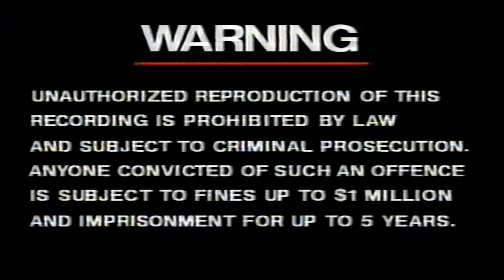Opening to The Peter Rabbit and Benjamin Bunny by Beatrix Potter (1993, VHS) (Canadian Release)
Here is the list:

1. Warning Screen
2. HGV Video Productions Presents Logo
3. Few Seconds of the Intro